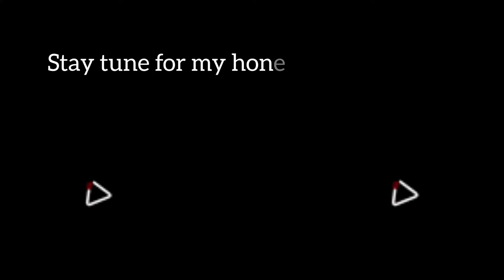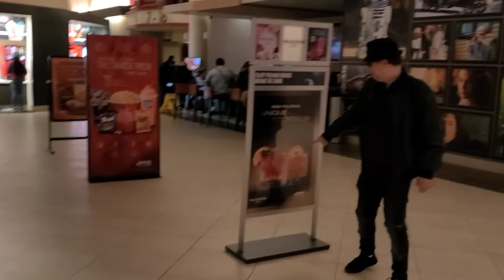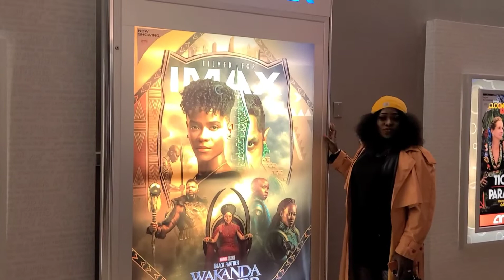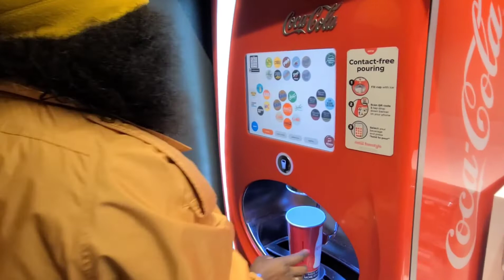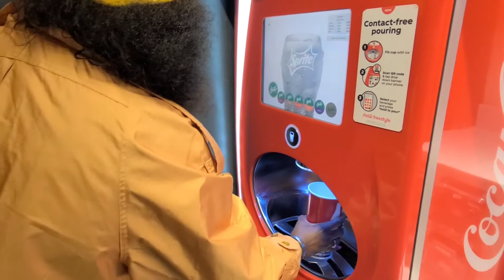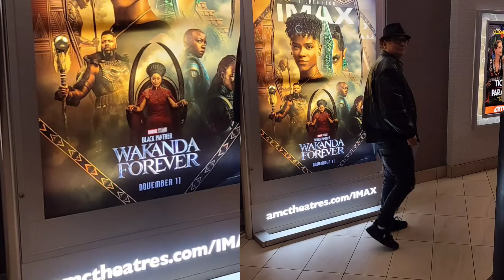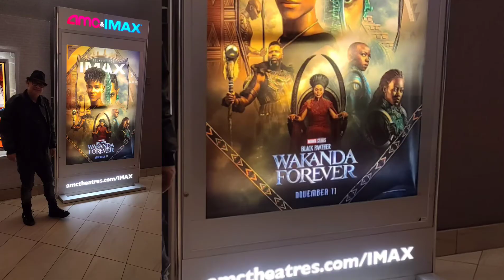Movie night with my husband to see Black Panther 2: Wakanda Forever🙅 Gosh I love this movie